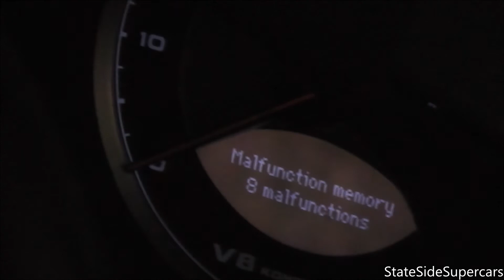680HP SL55 AMG-GOES CRAZY IN CENTRAL LONDON!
*I do not condone this type of behavior, it is strictly for entertainment purposes only* In this video you will see a Mercedes Benz SL55 AMG (Black Series?) convertible with STRAIGHT PIPES and 680HP go crazy on Sloane Street in Central London. The owner said it had many modifications including a straight piped exhaust system which makes the car sounds INSANE!
Thanks,
-Nathan from StateSideSupercars